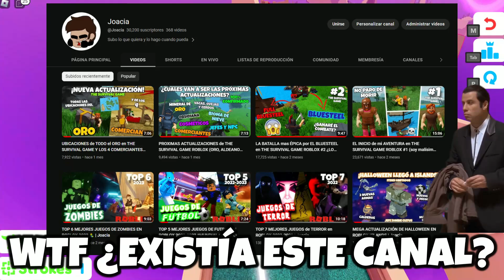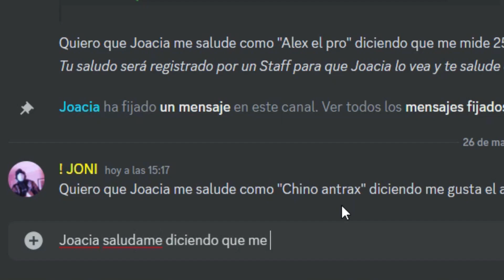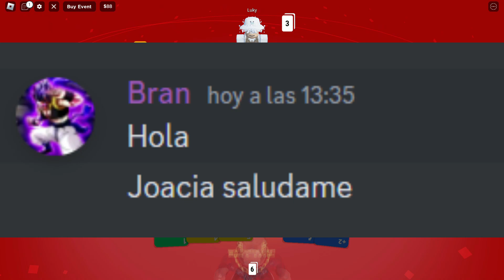LOS 6 MEJORES JUEGOS de ROBLOX PARA JUGAR CON AMIGOS (si tienes) 2023👨‍👩‍👦‍👦🎮 | Joacia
⬇️ÁBREME⬇️

»Únete a mi comunidad de DISCORD DE SUBS (Robux y Saludos)
(Si el link no funciona ve a un video mas reciente)

Música🎵:
1. ProleteR - April Showers
2. Naruto - Sadness and Sorrow
3. (No se) - Musica de Duda
4. Elektronomia - Energy
5. Vexento - Masked Raver

Marcas de Tiempo🕐:
0:00 Intro
1:05 Puesto 6
2:18 Puesto 5
2:56 Puesto 4
3:58 Puesto 3🥉
4:37 Puesto 2🥈
5:29 Puesto 1🥇👑
6:32 Outro